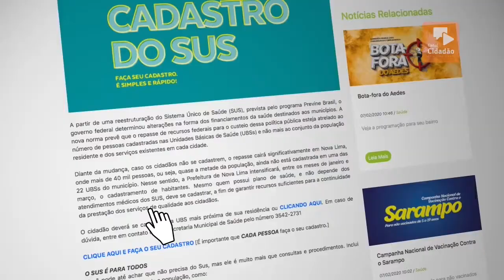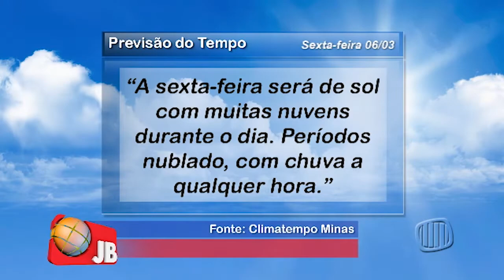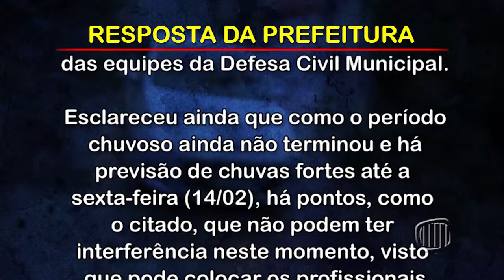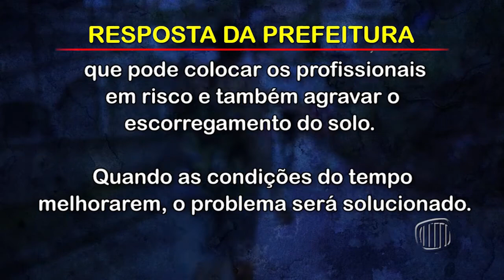TV Banqueta - Jornal Banqueta - Quinta-feira - 05/03/2020